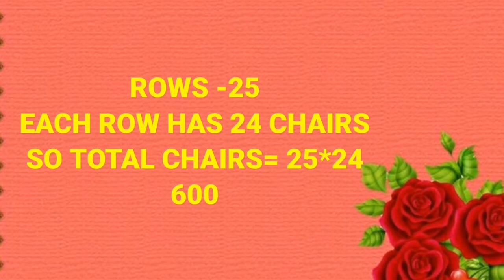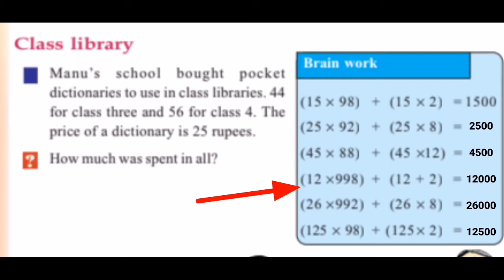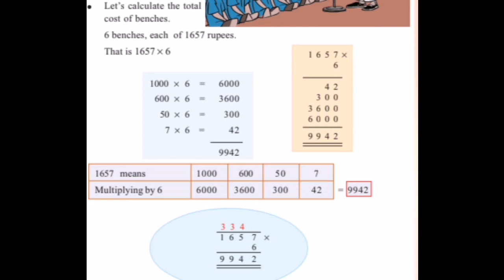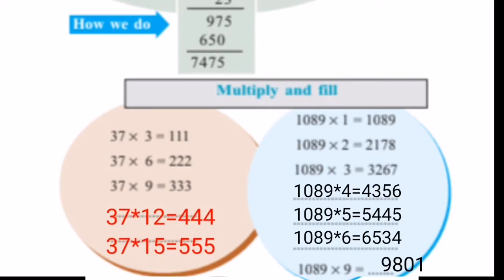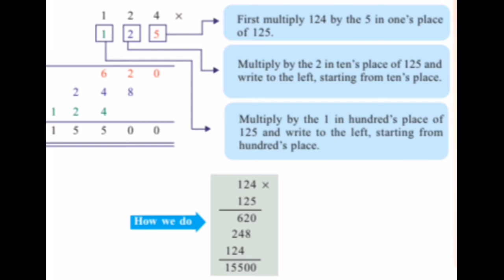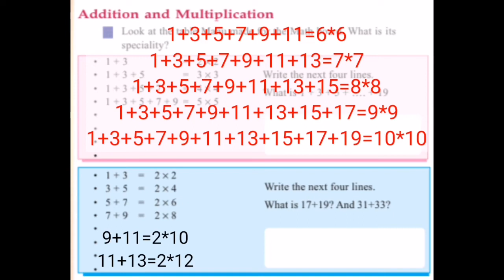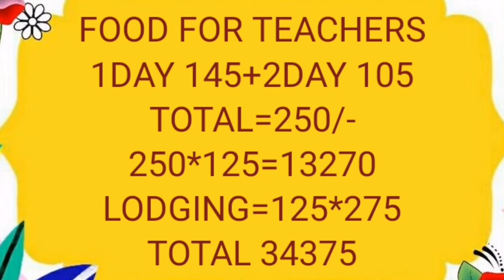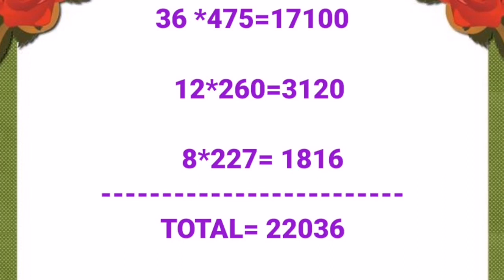ADDING WITHOUT ADDING/PART-2/STD-4,UNIT-6